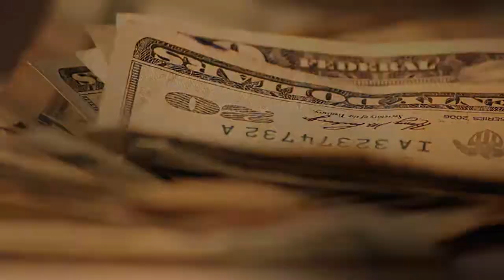6 Historical Poltergeist Activity Cases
Poltergeist activity is one of the most fascinating, confusing and terrifying areas of paranormal investigation. The word Poltergeist is German for noisy spirit. For many centuries people have been experiencing various poltergeist activity all around the world.

The following are just a few Real Life Poltergeist Activity Stories that have been experienced over the centuries.

What is Weird World?

Do you like being scared or creeped out?

Learn about the dark side of this world with our Weird World Channel. Every Monday, Wednesday and Friday we publish thought provoking videos related to scary facts, dark topics and the paranormal.

You can’t deny that this Weird World has a creepy side that is frightening and mysterious! At Weird World we jump head first into these dark topics to discover some interesting stories and facts we post in our weekly videos created in a entertaining and fun way!

Our topics:
Paranormal
Serial Killers
Science
Technology
Halloween
Monsters